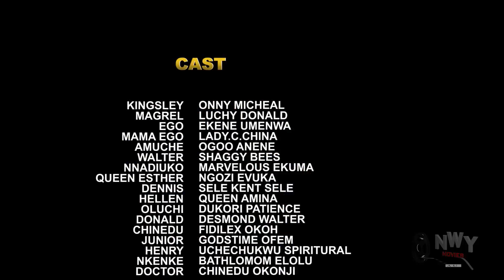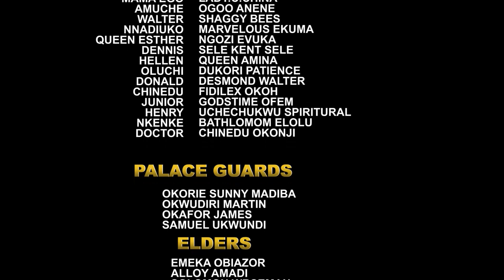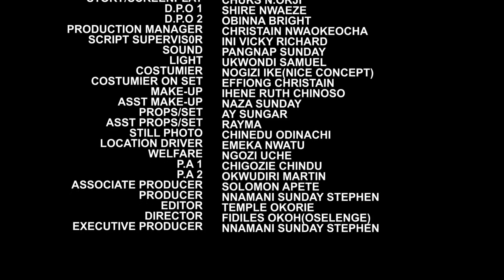HIGH MAINTENANCE GIRL 'TRENDING MOVIE' COMPLETE SEASON - LUCHY DONALD 2023 LATEST NIGERIAN MOVIE